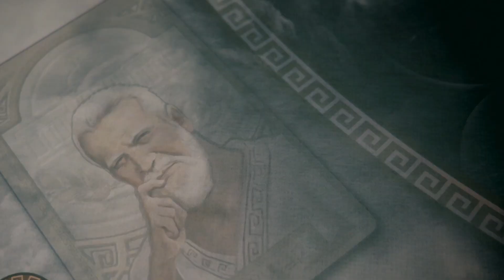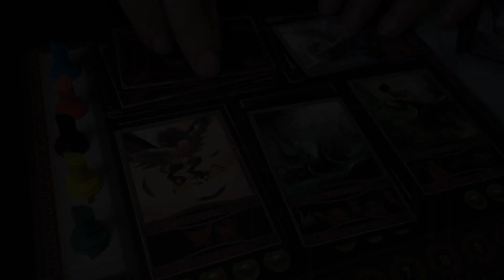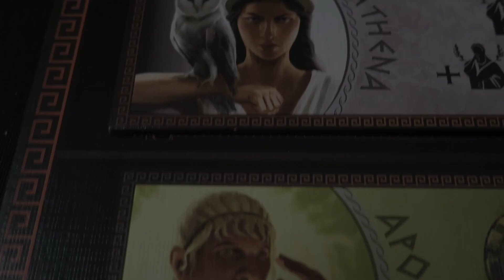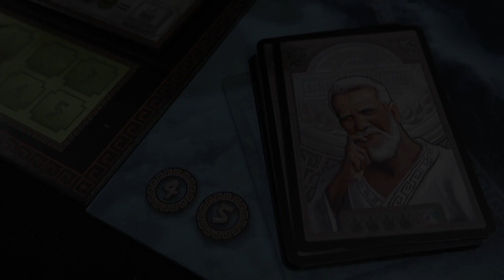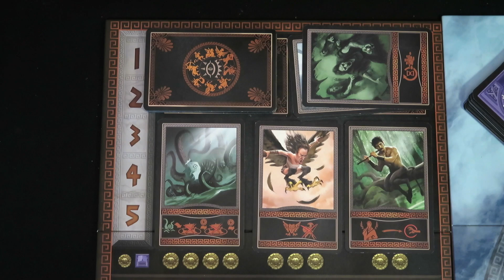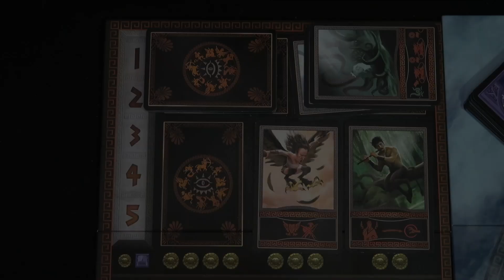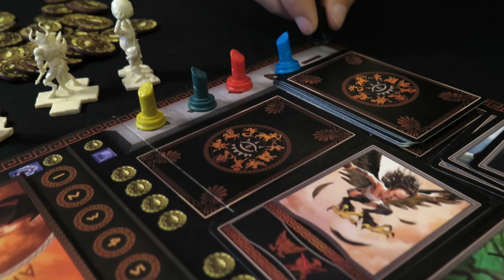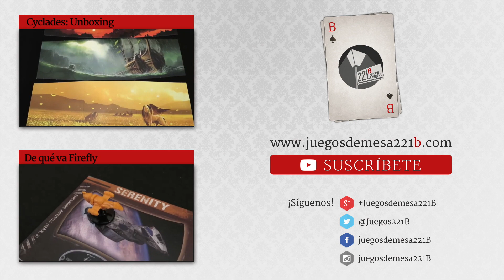Cyclades | Tutorial en español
El juego de mesa Cyclades nos sitúa en la Grecia clásica, tratando de que nuestra civilización se alce por encima de las demás. Para ello tendremos que hacer ofrendas a Zeus, Ares, Poseidón, Atenea y Apolo, e incluso someter a criaturas mitológicas como el Kraken.

🔹🔷CYCLADES  🔷🔹
Título original: Cyclades
🖋 Diseñador: Bruno Cathala, Ludovic Maublanc
✏️ Ilustrador: Miguel Coimbra
🛠 Edita: Asmodee
💬 Idioma: Español
👤 Jugadores: 2 - 5
⌛️ Duración de partida: 60 -90 minutos
Año:  2009

▪️ MECÁNICAS ▪️
Competitivo
Movimiento entre áreas
Mayorías
Subastas
Set Collection
Dados